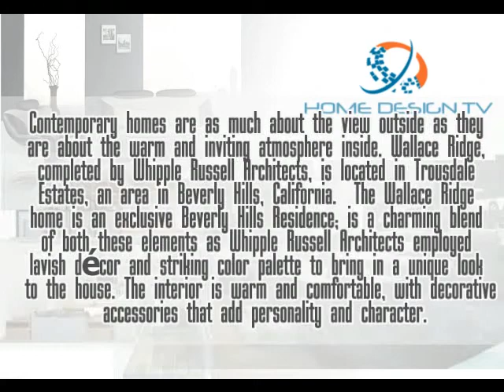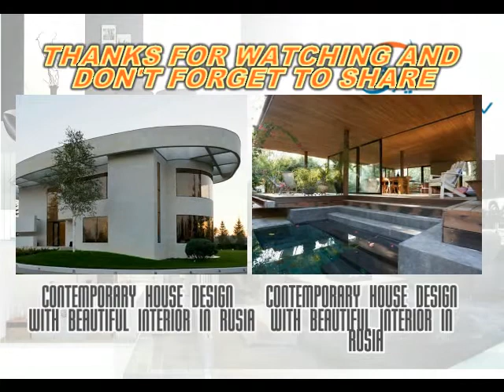GREAT MODERN HOUSE DESIGN IN BAVERLY HILLS